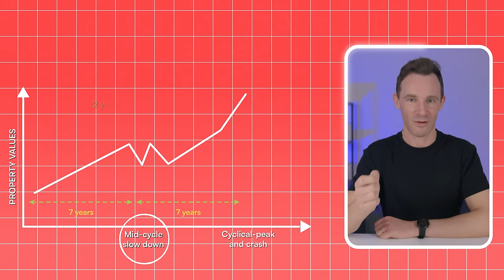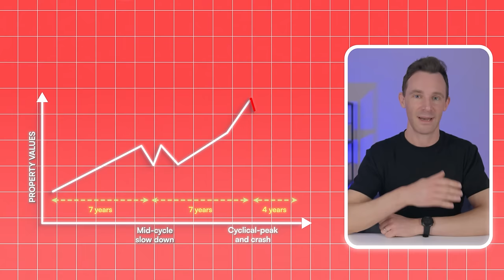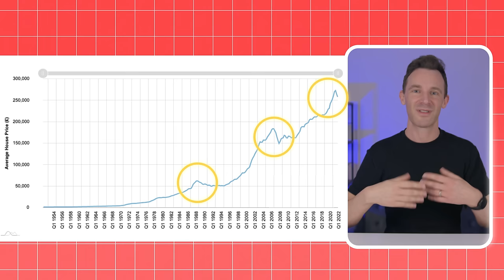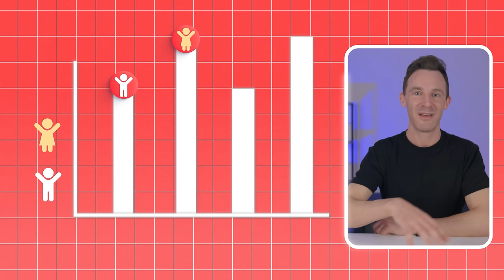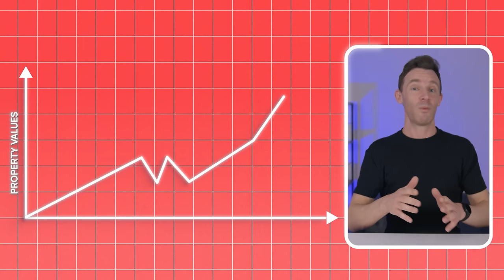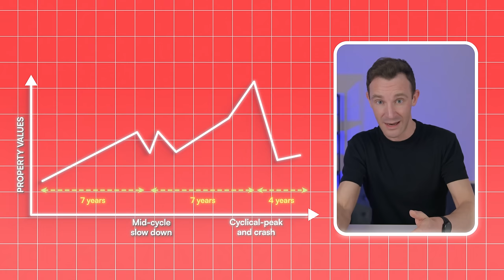How To Hack The Property Market & Double Your Money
If you bought a flat in Manchester in 2013, just 10 years later it would have doubled in value, so how can you predict this type of property boom?

How can you beat the market and invest in the right place at the right time? Well, over the years we have invested 100s of millions of pounds in property across the UK and regularly managed to pick property hotspots using 2 concepts.

So in this video I am going to teach you what these concepts are and exactly how to use them to predict the next property boom, without the need for a big budget or team of analysts.

And at the end I will give you my own predictions and reveal a few property hotspots that are set to boom in the next few years.